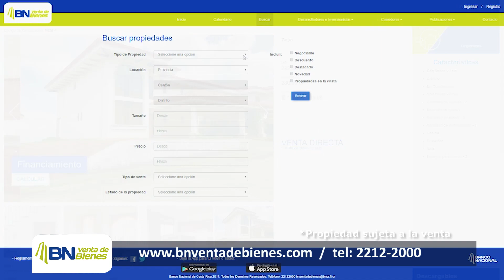BN Venta de Propiedades Mayo 2019 Puntarenas, Buenos Aires, Kenneth Castro 6786 1